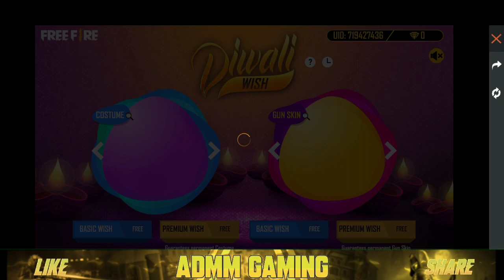DIWALI WISH EVENT FREE FIRE | GIFT STORE DISCOUNT NOVEMBER EVENT FREE FIRE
giftstore50%offfreefire